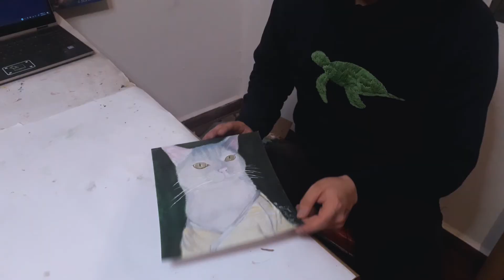ROUND FINAL + RESULTADO | Concurso de Mascotas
Fue un bello concurso lleno de hermosas mascotas 🐢
Comenta si quieres que se hagan mas concursos como este

Comparte tus obras artísticas en @artista_latam o con artista_latam